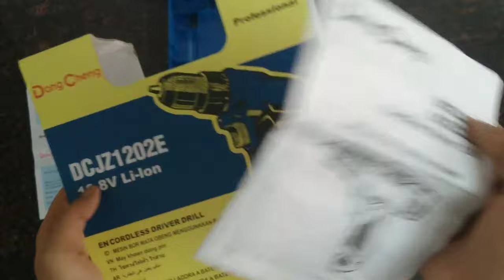Dongcheng - Cordless screwdriver drill machine UNBOXING & REVIEW | DONGCHENG DCJZ1202E 10.8V-Li-ION.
Hello dosto,
In this video, I am unboxing Dongcheng cordless screwdriver drill machine

TOUCHPOWERVLOGS (MAYUR RAMINA)

SPECIFICATION :
POWER - 10.8V
MAX. CHUCK CLAMPING CAPABILITY - 10MM
MAX. DIAMETER OF SCREW - 7MM
BATTERY
TYPE - Li-LON
CAPACITOR - 2.0AH
NO LOAD SPEED - 1STALL & 2STALL
                                 0-400RPM/0-1500RPM
Max. DRILLING CAPACITY - STEEL-10MM / WOOD- 22MM
TORQUE SETTING - 18+1
OUTPUT SPINDLE THREAD - 3/8 - 24 UNF
FULL CHARGING TIME
TYPE = FFCL 12-8/2.0AH = 90 MINS

GENERAL DESCRIPTION :
1 SPEED CONTROL BUTTON
2 BATTERY INDICATOR LIGHT
3 TORQUE REGULATING SLEEVE
4 DRILL CHUCK
5 REVERSE FORWARD SLIDER
6 SWITCH TRIGGER
7 BATTERY PACK BUTTON
8 BATTERY PACK
CORDLESS SCREW DRIVER DRILL MACHINE